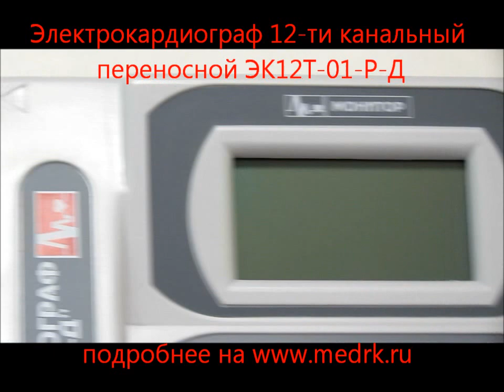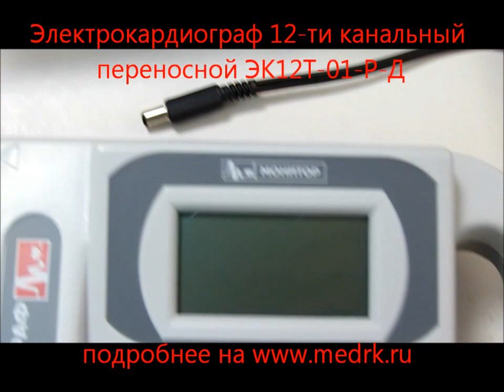Электрокардиограф ЭК12Т-01-Р-Д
ЭКГ 12-ти канальный переносной